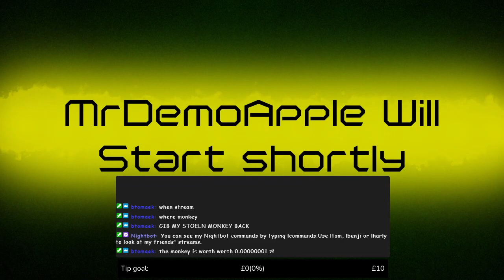playing Celeste badly Part 1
This shows how badly I play platformer games.
Celeste Part 1.